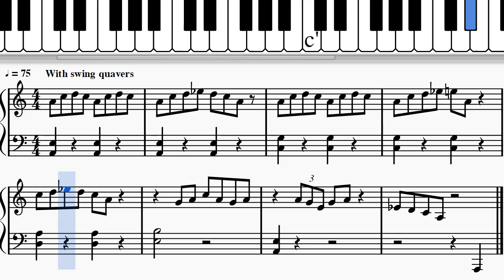Easy Blues Piano Sheet Music In A Minor (Fast Then Slow)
8 bar piano exercise with sheet music and keyboard notes for right hand jazz blues scale riffs and licks over left hand progression A5 - - - C5 - - - D5 - E5 - C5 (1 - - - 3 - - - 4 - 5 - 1 using A as tonic note)